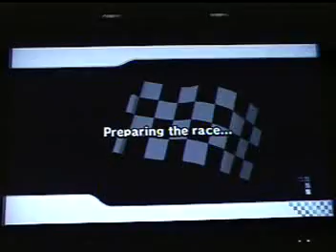MKWii: 6-13-11: Bullet Bike Wifi-7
The Bullet Bike Racing Team: Crash, Cris Angel, NoHack(captain), Knight, MSX.
DK Jungle Parkway: The Thunder Cloud Parkway! Freakin' Chazz. I received a second one when I was not finished from recovering from the first cloud. I need a bullet to catch up. Yes! Oh no, look at this... Express delivery to Chazz who gave me the cloud. Chazz!
Toad's Factory: Dang! Bad races are not helping me with my hunger. I could not recover from that spiny. *sigh*